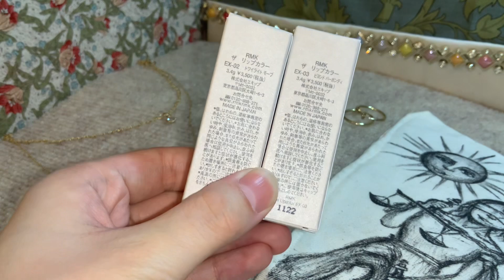RMK新作秋コスメ オブスキュアテンプテイション01 アイディファイニング ペンシルN 04 カラースティックEX01 ザリップカラー EX02 03 デパコス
RMK2022年秋コレクション
Obscure Temptation

オブスキュア テンプテイションアイシャドウパレット　6050円
01ラプソディーローズ

アイディファイニング ペンシルN 3300円
04ルビーポート

カラースティック3300円
EX-01パールペタル

ザリップカラー3850円
EX-02トワイライトモーヴ
EX-03ビヨンドバーガンディ